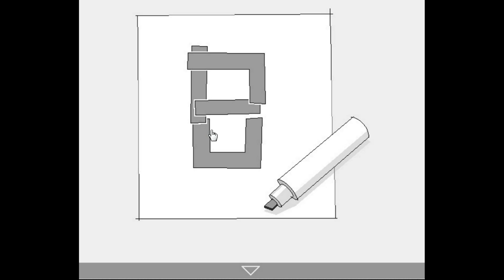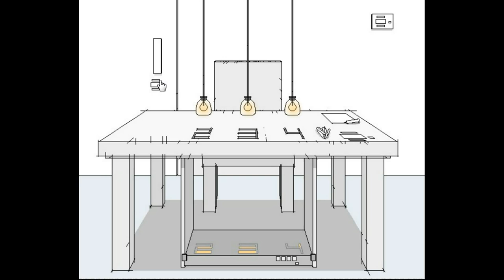Amakuchigame's Table Walkthrough